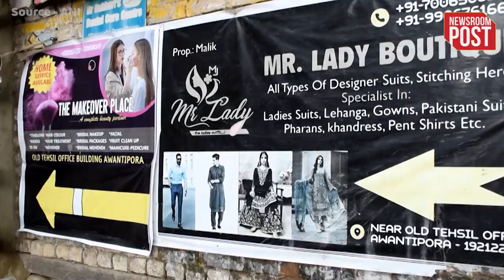Jammu-Kashmir: Youth Entrepreneur Rumi Ayoub चला रहीं पार्लर और बुटीक, महिलाओं को दे रहीं संदेश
जम्मू-कश्मीर (Jammu-Kashmir) अपनी खूबसूरती के लिए जाना जाता है. वहीं, कश्मीर की लड़कियां भी खूबसूरती के मामले में पहले नंबर पर आती हैं. हालांकि, उनकी ये खूबसूरती नैचुरल होती है, बिना किसी मेकओवर के. लेकिन अब इन कश्मीरी लड़कियों की नैचुरल ब्यूटी में मेकअप चार चांद लगा रहा है. मिलिए अवंतीपुरा की रूमी अयूब से, जो इसमें महिलाओं की मदद कर रहीं हैं. दरअसल, अवंतीपुरा में उनका एक ब्यूटी पार्लर कम बुटीक है. जहां वो कश्मीरी लड़कियों के चेहरे को मेकअप के जरिए और भी ज्यादा खूबसूरत बना देती हैं.